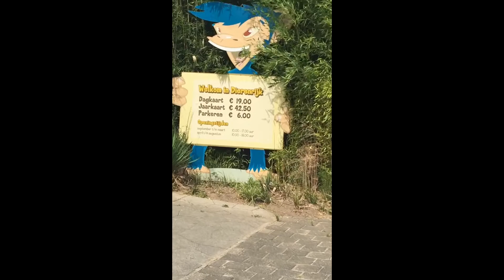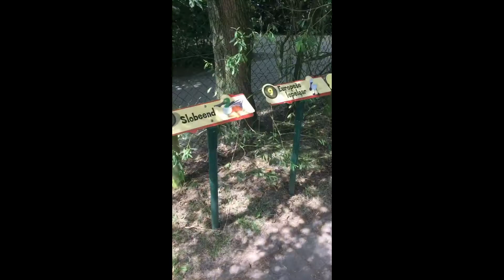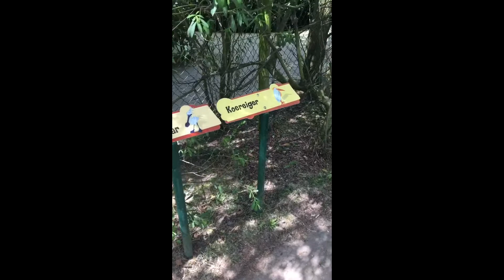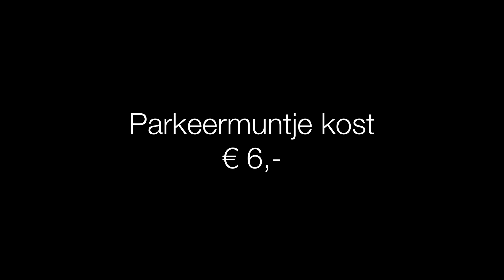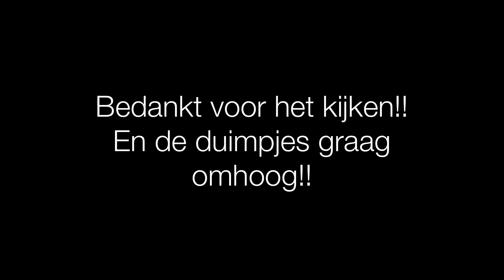Dierenrijk Nuenen Sam's life Vlog #2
Dierenrijk, dierentuin, nuenen, familytime, friendstime